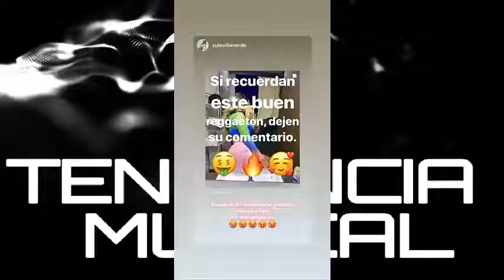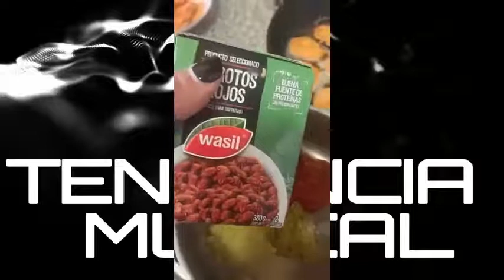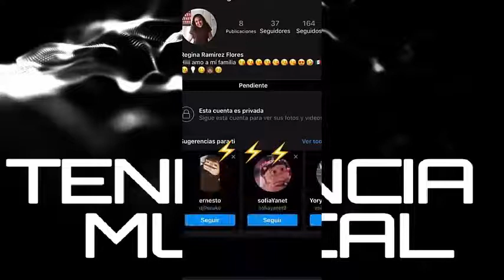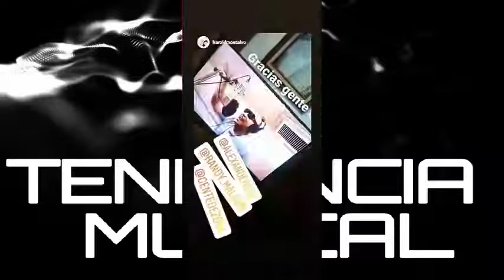Franco "El Gorila" & Gente de Zona ( Lo Ultimo en Tendencia )